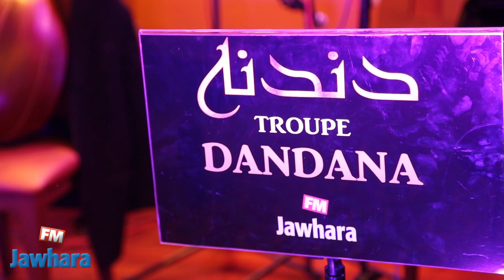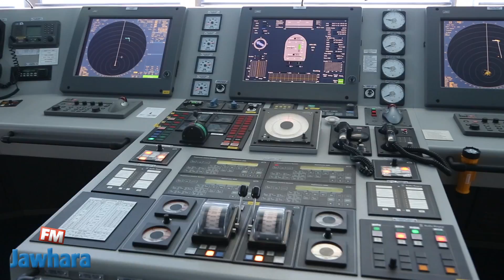Croisière Tunis - Barcelone à bord du Tanit